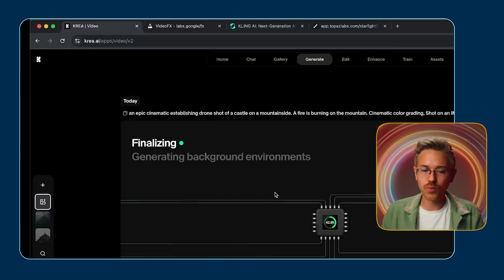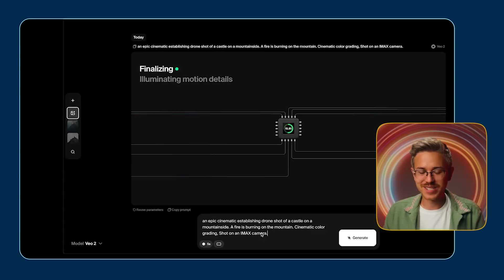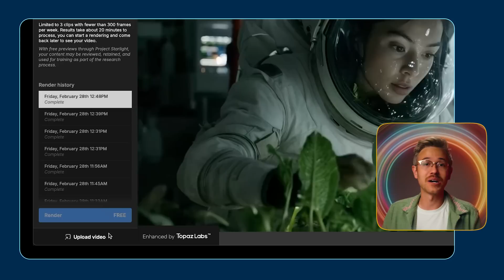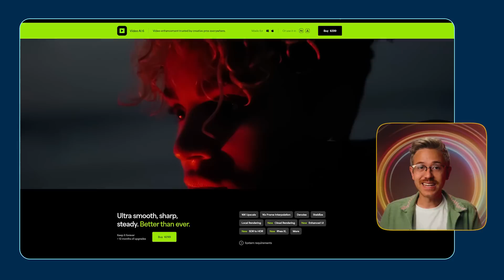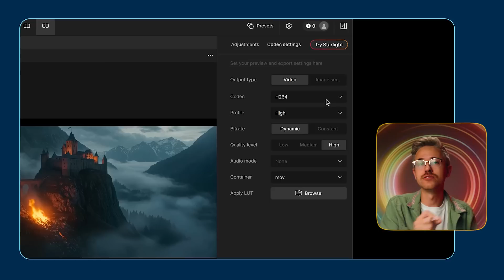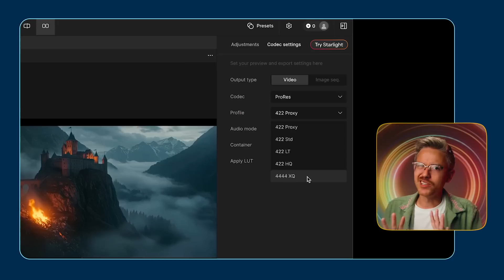Incredible New AI Tool to Upscale Video Quality!